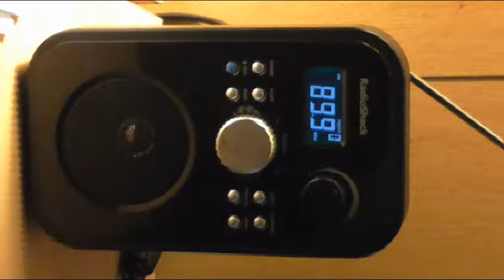God, Life Education.